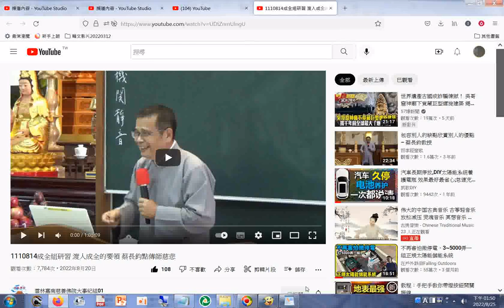渡人成全的要領 蔡長鈞點傳師慈悲 YouTube htm202208_+網址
閩南語讀經影片合輯